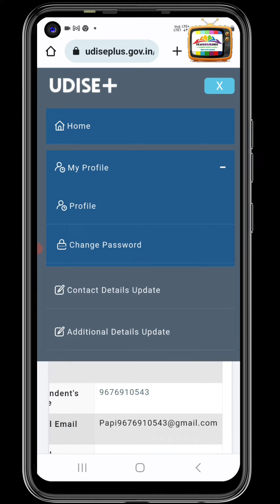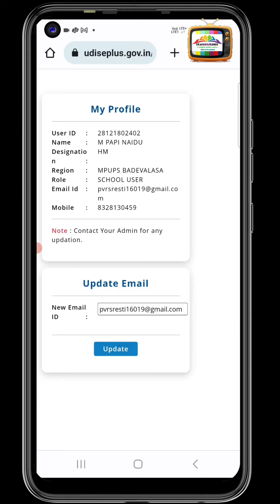HOW TO UPDATE HM'S MAIL ID IN UDISE PLUS?